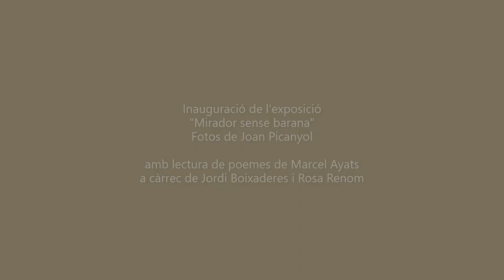Mirador sense barana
Acte d'inauguració de l'exposició fotogràfica de Joan Picanyol a l'espai F.O.C de Cal Ventura, Sabadell, amb lectura de poemes de Marcel Ayats a càrrec dels actors Jordi Boixaderes i Rosa Renom.